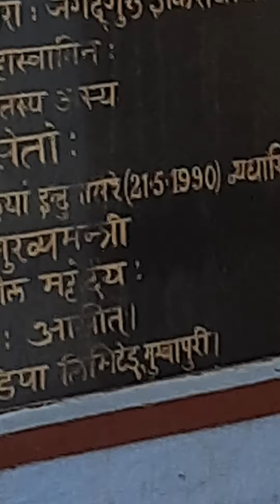Srungeri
Adi sankara acharya